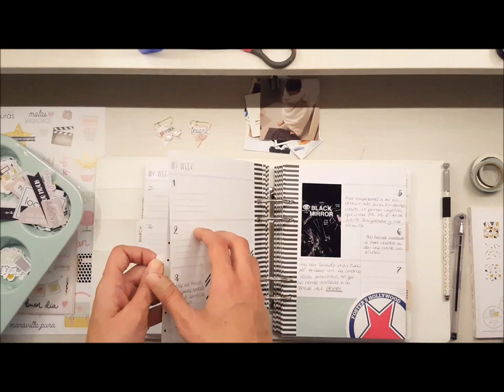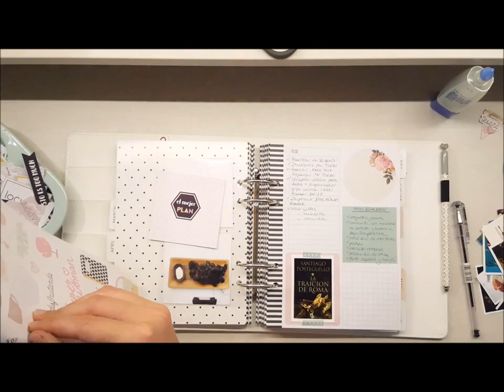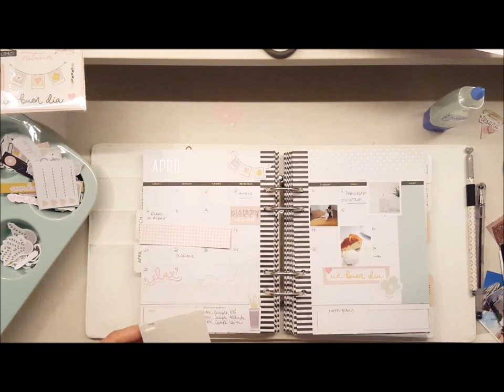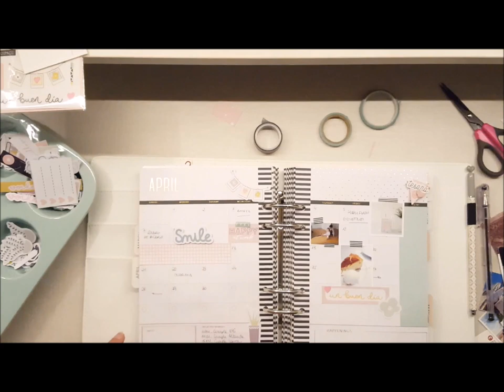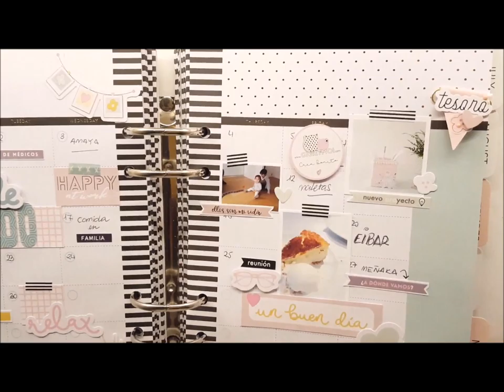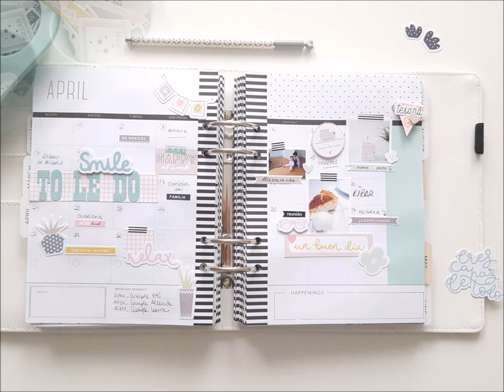Memory planner, decoración.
Para hoy miércoles, Loretta ha preparado un video con el proceso de decoración, de toda una semana de su planner. Para ello ha utilizado la nueva colección Everyday.